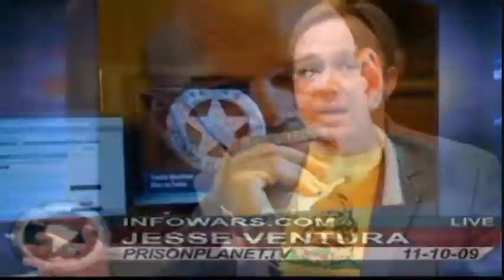Jesse Ventura - Conspiracy Theory - part 4/6